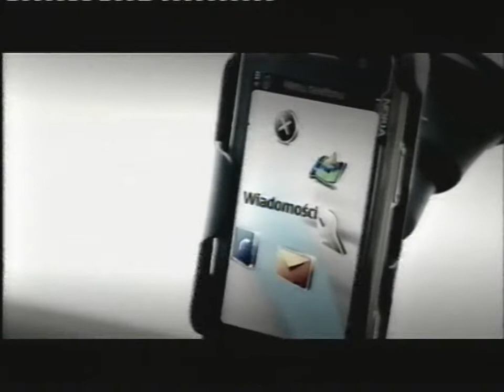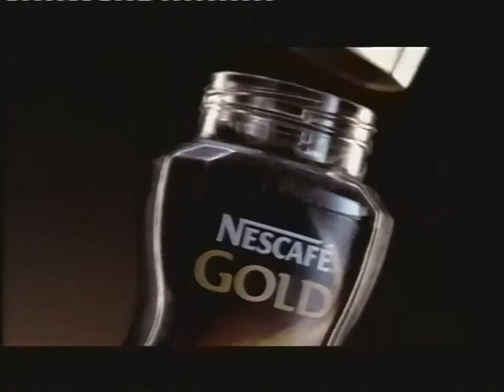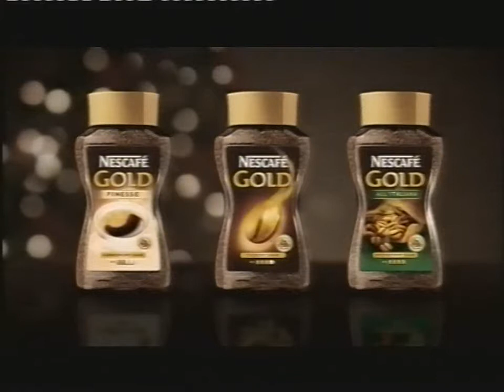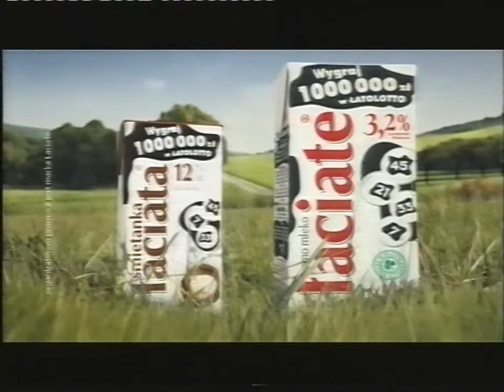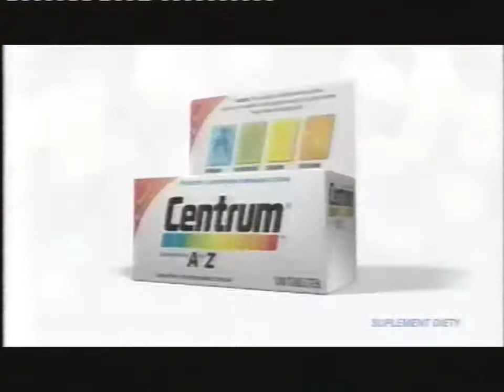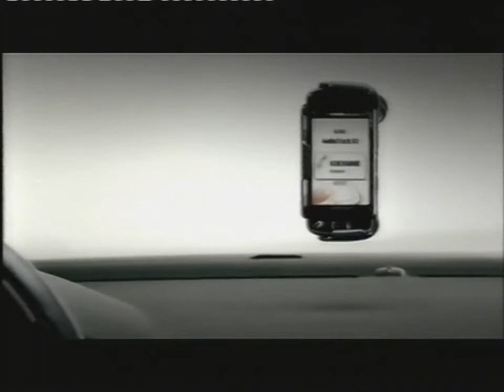Ale Kino - Reklamy, zapowiedzi i jingle Film w wersji z napisami i lektorskiej z 22 grudnia 2009